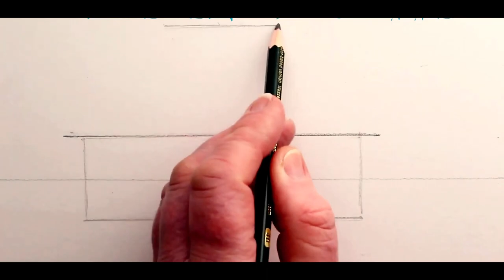easy drawing of a house/एक घर का आसान चित्रण/легкий рисунок дома/uy rasmini oson chizish